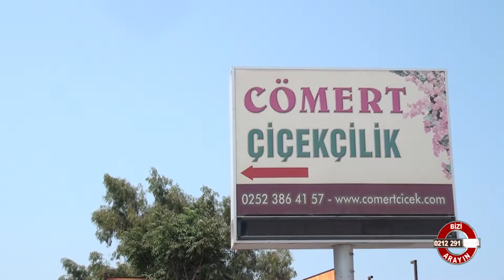CÖMERT ÇİÇEKÇİLİK - BODRUM MUĞLA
BODRUM

MUĞLA